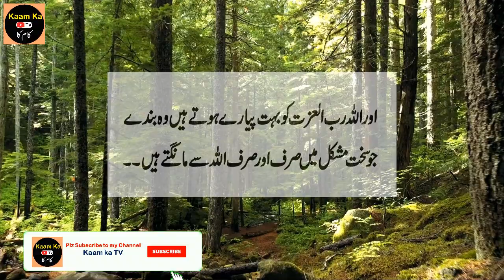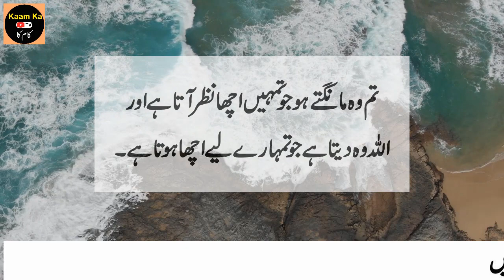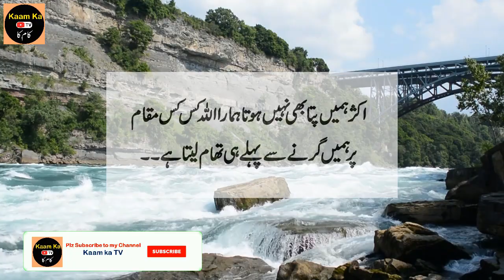Tahajjud ki Namaz ki Fazilat | Amazing Urdu Quotes | Kaam ka TV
In this video you will find amazing information on Tahajjud, which is one of the most favorite prayers of Allah Rabul Izzat. It is an opportunity for all of us to get rid of our sins and submit our prayers and duas to our ONLY CREATOR with a firm belief / yaqeen that these will be answered. Few of the topics covered in this video are :-
Tahajjud ki Namaz / Tahajud parhny ka tarika yeah hai k Tahajjud ki Namaz ki niyat kar k 2, 4, 6 ya 8  rakaat Tahajud ada ki jae. Tahajjud namaz ka time isha k baad sae lae kar fajr tak hai. Believe you me, Power of Tahajjud is ultimate and very much. Tahajjud 2 ya 4 Rakaat ki namaz ki dua kabhi bhi rad nahi hoti. Tahajjud prayer dua is always granted. Tahajud ki namaz ka tarika bht hi aasan hai. Tahajjud namaz ka tarika bht hi asaan hai. Tahajjud ki namaz ka waqt isha ki namaz k baad sae lae kar poori raat ka hai. Tahajjud ki namaz ki fazilat Quran aur hadees main kai jaga sae sabit hai. Tahajjud ka Wazifa Allah sab ko naseeb farmae. Tahajjud ki kitni Rakat hoti hai 2, 4, 6 ya 8 rakat Tahajjud ki namaz main ada ki ja sakti hain. Tahajjud k liye sona zaroori hai. Tahajjud ki dua hamesha qabool hoti hai. Tahajjud ki fazilat bht hi zayada hai.
Allah Rabul Izzat sae dua hai k wo hum sab ko apne hifz o amaan main rakhae aur humen zindagi main behtar sae behtar Insan banane ki toufeeq ata farmae...Aameen Ya Rab ul Aalameen